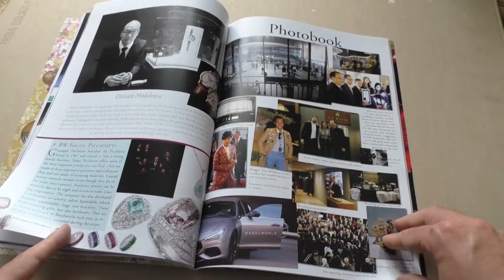InCompany by Attire Club - Baselworld 2019